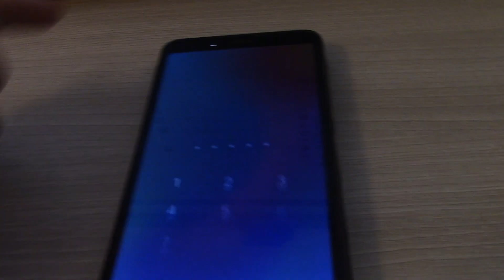Как найти свой телефон при помощи Mi Band 4